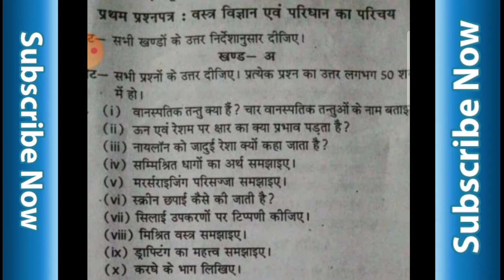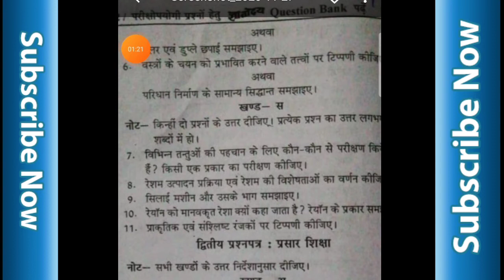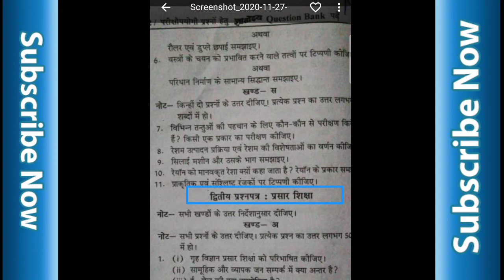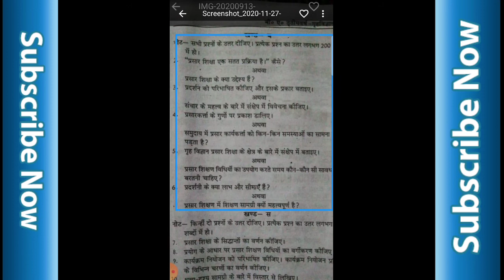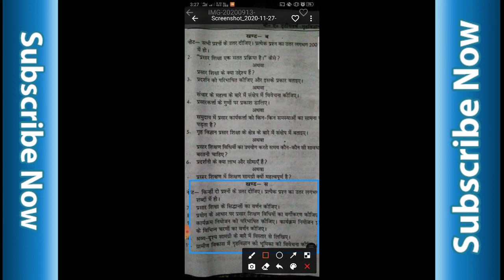B.A.-3rd year//home science// model paper// वस्त्र विज्ञान// प्रसार- शिक्षा का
b.a.3rd year Home science